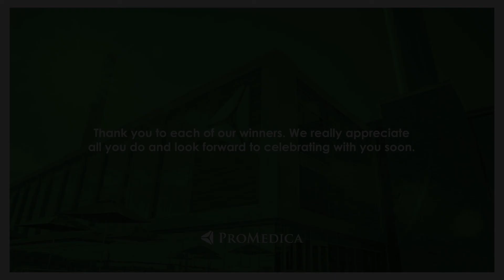2020 ProMedica Philanthropy Awards | Intro